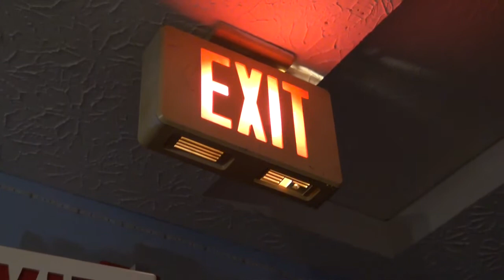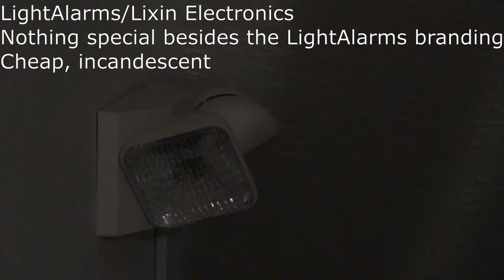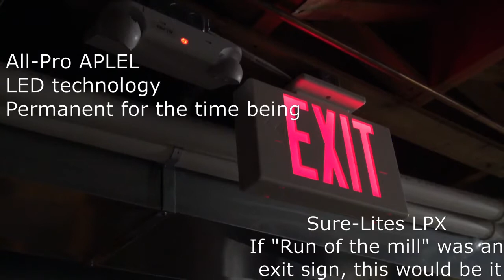Emergency Systems 3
Back to basics with old & new Dual Lite, Sure-Lites and LightAlarms